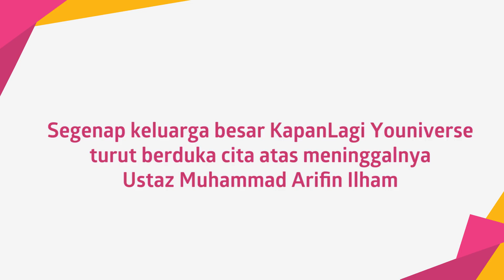Kenang Almarhum Ustaz Arifin Ilham, Opick: Dia Lucu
KAPANLAGI.COM - Opick adalah salah satu sahabat almarhum Ustaz M. Arifin Ilham. Turut kehilangan, Opick mengenang sang guru sebagai sosok yang mewaqafkan hidupnya dalam dakwah Islam.